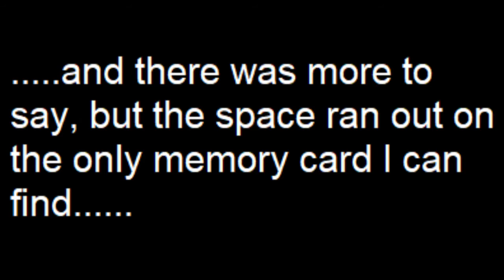An Honest Chat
Sometimes we have to try and start to have an open and honest chat about things that have been going on in our lives and how they affect other aspects of it, here I attempt to do just that and apologies for having to cut it short as I did have more to say but my memory card conspired against me.